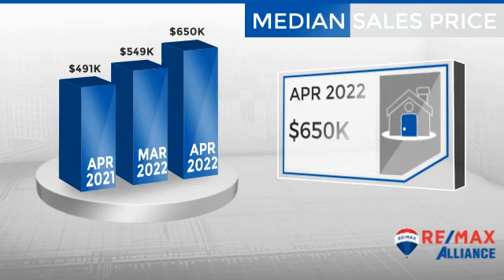Mead,CO, Real Estate Market Update from REMAX Alliance,May, 2022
REMAX Alliance Video Update recapping market activity within Mead, CO, during the month of May, 2022